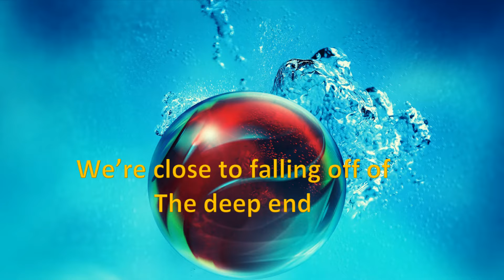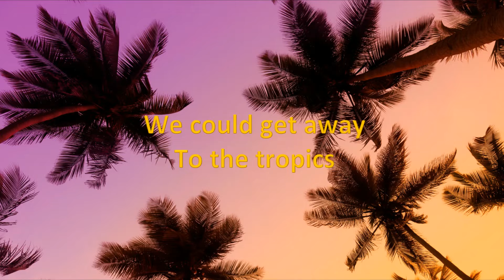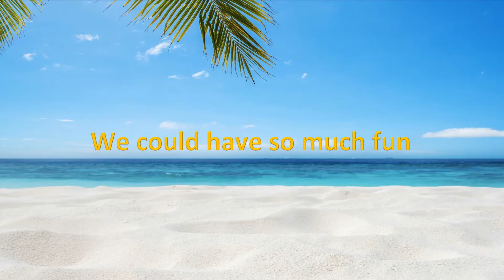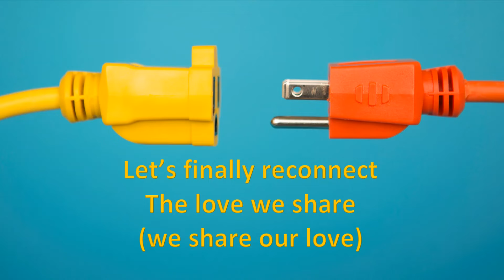WEEKEND GETAWAY by David Van Wieren (Official lyric video)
Bonus track on GOLD DUST by David Van Wieren
All parts written, performed, and produced by David Van Wieren.
Copyright c 1998 M. David Van Wieren
Big band jazz hop
Video with lyrics by David Van Wieren
Copyright c 2021 M. David Van Wieren